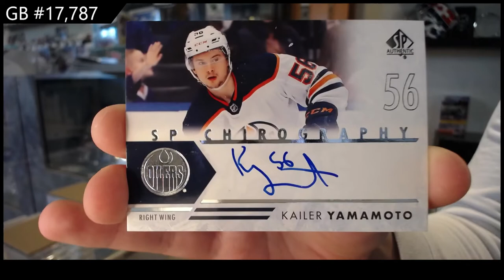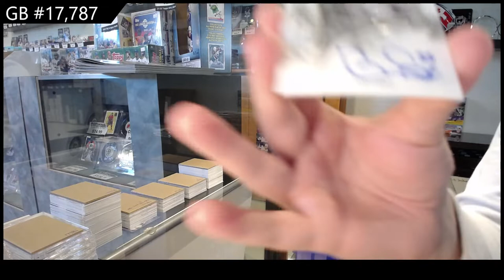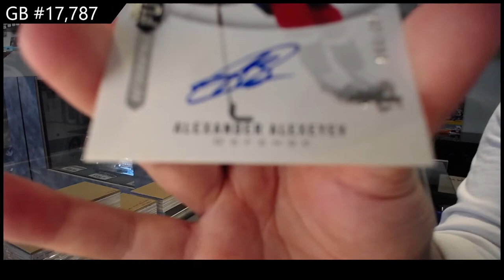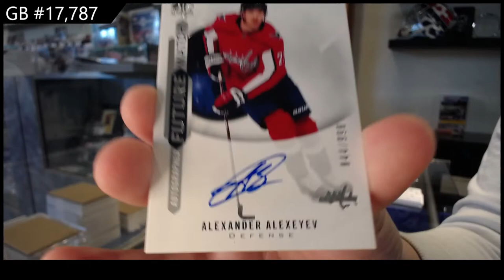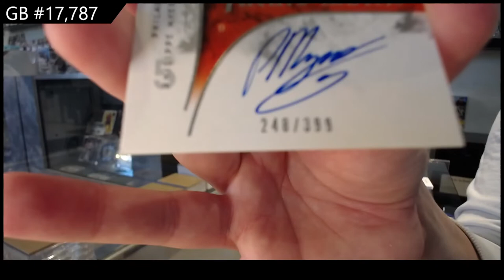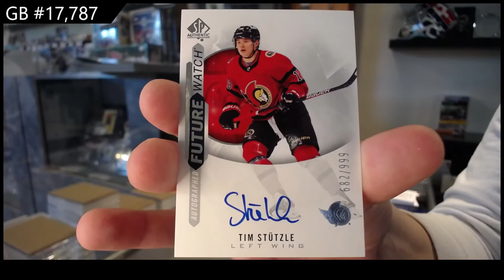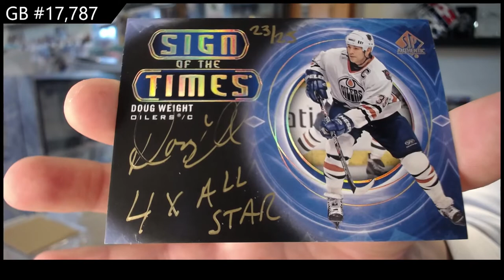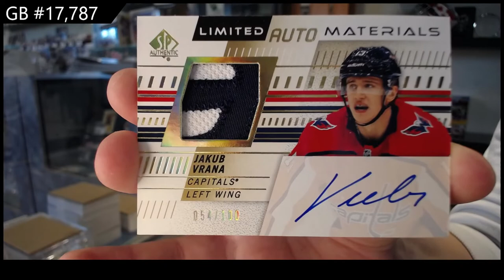20-21 Upper Deck SP Authentic Hockey 4 Box Break - CNC #17,787